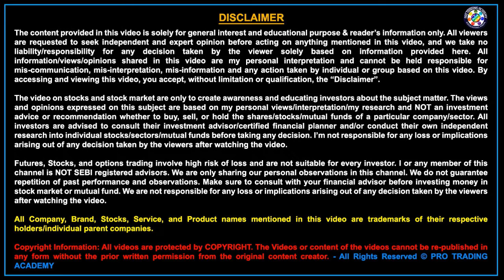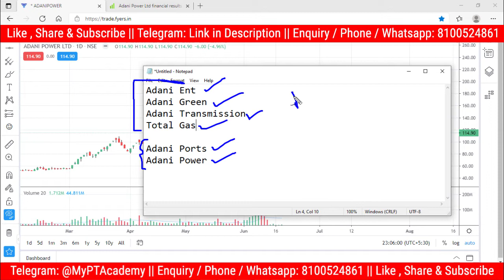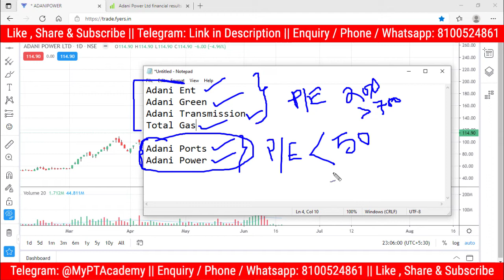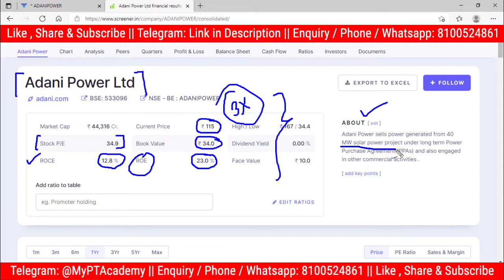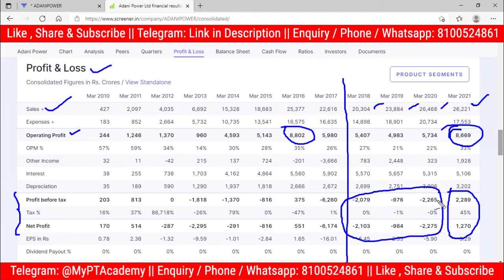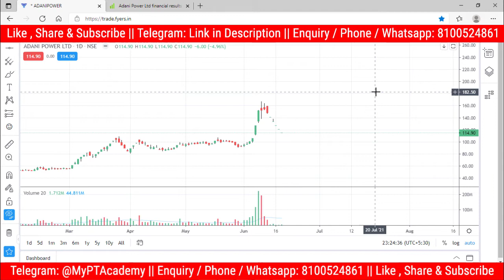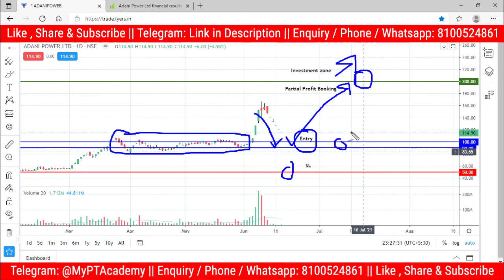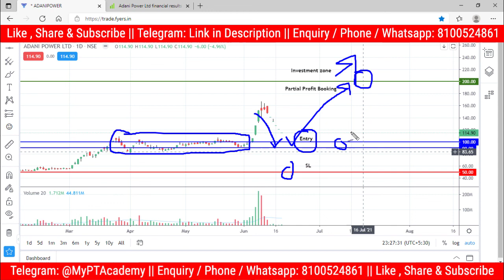Adani Power Share Price Target | Adani Power Share Analysis & News | Adani Group | NSE | V107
Analyzing Adani Power share price in Hindi (NSE: ADANIPOWER). We will do the latest technical analysis for Adani Power share analysis for positional trading. Adani Power (NSE) share is now at a very deep discount. It's an opportunity to buy and make a good profit target in future. This is video number - 107 in this Money Grow Educational Video Series. This analysis is based on Adani Power share news, latest technical analysis, and fundamentals.

Cover Topics and Questions Answered in this Video:
1) Adani Power share price today analysis.
2) Adani Power stock analysis in Hindi.
3) ADANIPOWER shares buy or sell?
4) Adani Power technical analysis.
5) Adani Power share news.
6) Adani Power share price.

This is Adani Power stock analysis for positional trading or swing trading. I have explained the latest technical analysis on Adani Power share for beginners, so that you can learn from it. Do not use this as positional trading tips or swing trading tips. We want you to learn the trading and then earn money from the stock market. Do trade blindly by seeing this Adani Power share price target review video for NSE & BSE. This is purely a Price Action Strategy for swing trading, very useful for beginners and working professionals.